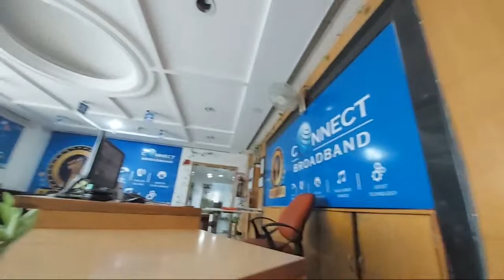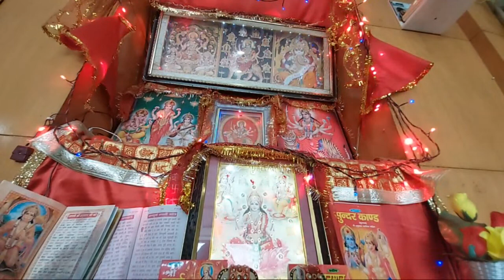kuldeep kumar bhagati geet is going live! ANPURNA BHAGWATI STOTRAM MANTRA NONSTOP